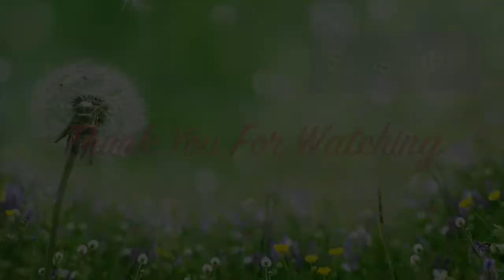Mặt nạ bùn biển-Marine Mud- Happy Life- Lina Nguyen 09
Happy life - Lina Nguyen 09
Demo Marine Mud
Làm sạch da- hút dầu-mịn da- loại bỏ chất gây ô nhiễm trong da mặt